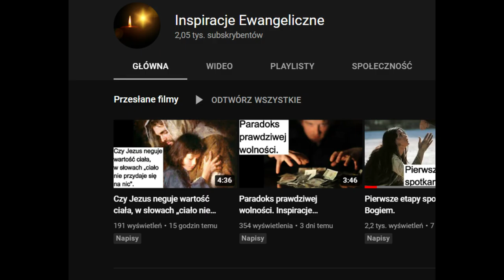Dziwne i tajemnicze zdanie z Ewangelii Jana. o. Augustyn Pelanowski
J 13, 21: Po tych słowach Jezus, wstrząśnięty do głębi, oświadczył: „Uroczyście zapewniam was: Jeden z was Mnie zdradzi”. 22Zakłopotani uczniowie spoglądali na siebie, nie wiedząc, o kim mówił. 23Jednym z tych, którzy zajmowali miejsce najbliżej Jezusa, był uczeń, którego Jezus miłował. 24Jemu to Szymon Piotr dał znak, aby dowiedział się, o kim mówił. 25On więc oparł się na piersi Jezusa i zapytał: „Panie, kto to jest?”. 26Jezus odrzekł: „To ten, dla którego zamoczę kawałek chleba i dam mu”. I po zamoczeniu kawałka chleba dał go Judaszowi, synowi Szymona Iskarioty. 27A gdy spożył kawałek chleba, wszedł w niego szatan. Jezus zwrócił się więc do niego: „Zrób szybciej, co masz uczynić”. 28Nikt z obecnych przy stole nie rozumiał jednak, w jakim celu mu to powiedział. 29A ponieważ Judasz miał sakiewkę z pieniędzmi, niektórzy sądzili, że Jezus polecił mu: „Zakup to, czego potrzebujemy na święto”, lub aby coś dał ubogim. 30On więc przyjął ów kawałek chleba i zaraz wyszedł. A była noc.